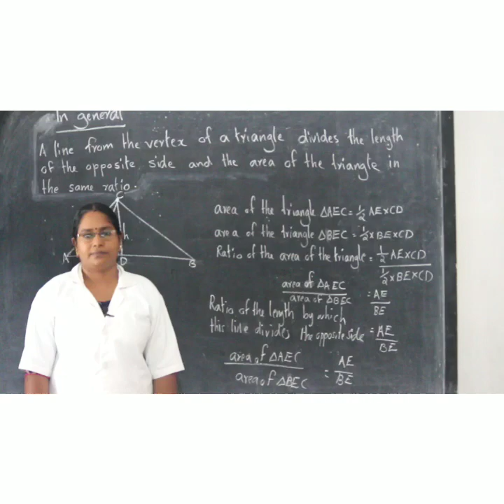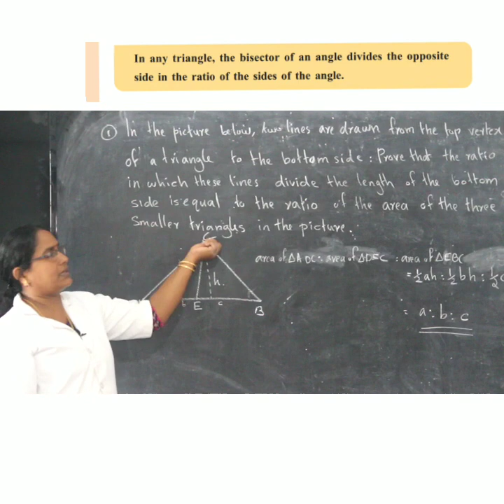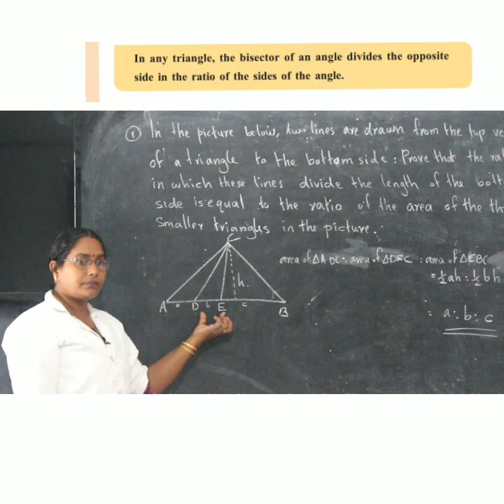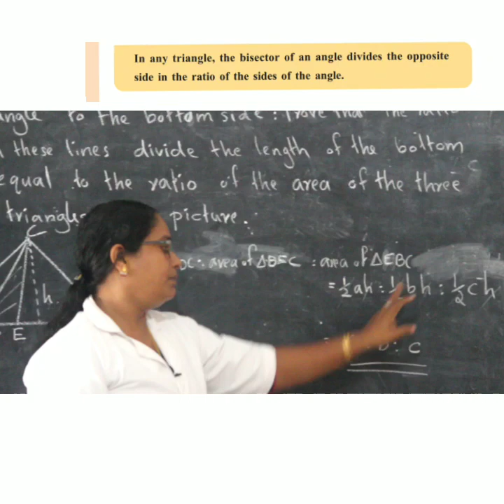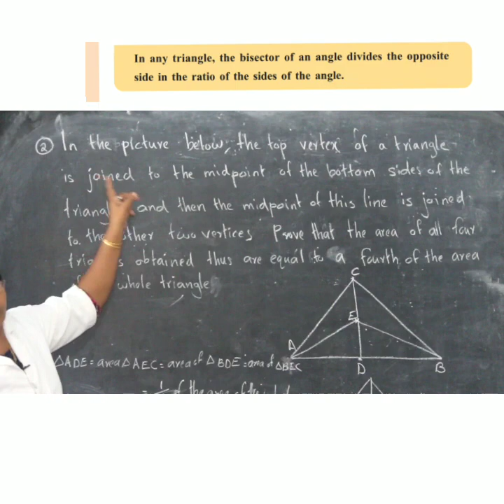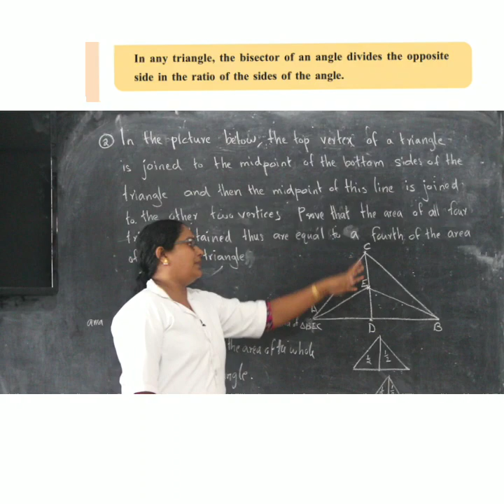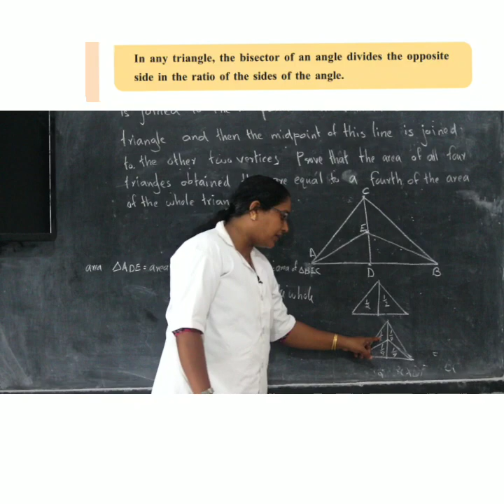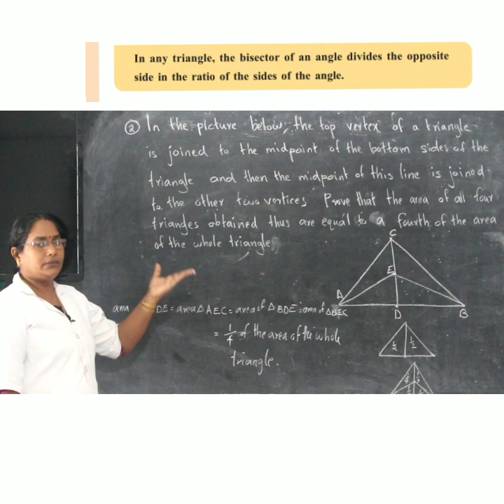June 10, 2020